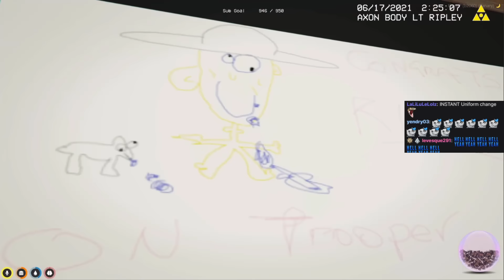I Hope They Can Fix It, Welcome Back Ripley - NoPixel 3.0 Highlights #296 - Best Of GTA 5 RP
0:00 Anthonyz
0:42 Anthonyz
1:32 Ramee
2:12 Abdulhd
3:14 Buddha
4:11 Kyle
5:00 Mattrp
7:44 Uberhaxornova
8:59 Anthonyz
9:23 Harry
10:42 Harry